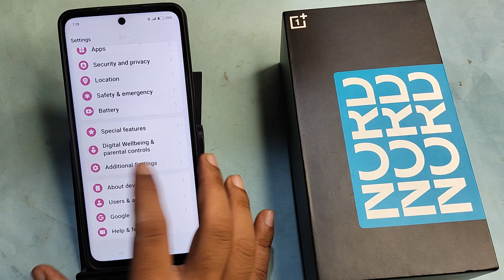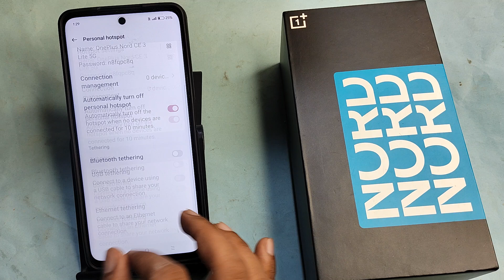OnePlus Nord CE 3 lite 5G me hotspot Kaise chalu Karen, how to enable hotspot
oneplus nord ce 3 lite hotspot off ho jata hai,oneplus nord ce 3 lite hotspot set up,oneplus nord ce 3 lite 5g set hotspot password,oneplus nord ce 3 lite hotspot network problem,oneplus nord ce 3 lite how to on hotspot